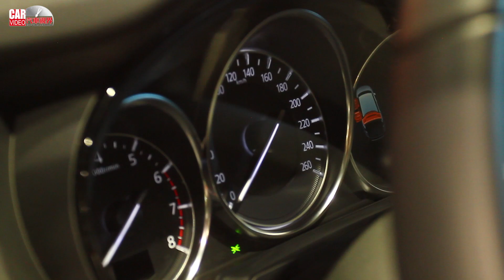Mazda CX-9 頂級上市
MAZDA來台直營後致力於提升品牌價值，台灣馬自達汽車於11/28正式宣佈All-new MAZDA CX-9頂級跨界七人座SUV在台上市，搭載完整i-ACTIVSENSE主動安全科技與全新渦輪增壓引擎，建議售價自新台幣148.9萬起。

起；將台灣作為All-new